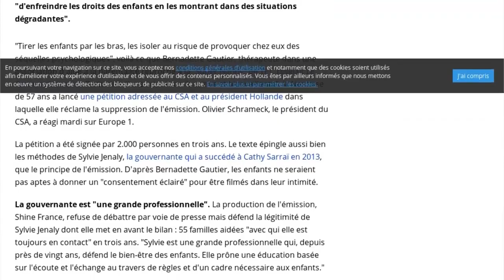Super Nanny se fait taper sur les doigts par le CSA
Super Nanny se fait taper sur les doigts. Le programme diffusé sur TF1 et NT1 a été épinglé par le CSA, suite aux plaintes déposées par des téléspectateurs. Pour ceux-ci, le comportement de l’animatrice et ses méthodes éducatives relevaient de la violence. Dans un communiqué relayé par le Figaro tv, le CSA explique ne pas avoir "relevé de manquement aux obligations des services TF1 et NT1". Mais la haute autorité fait un rappel à l’ordre en cinq points, recommandant de "veiller à ce que le comportement de l’enfant ne soit pas présenté comme l’unique source de difficulté et (…) ne soit pas réduit à son comportement problématique. Le gendarme de l’audiovisuel incite également à "Redemander l’accord des participants avant une éventuelle rediffusion". En d’autres termes, si le CSA ne décèle pas de signes de maltraitance tangibles, la haute autorité s’inquiète des conséquences de la diffusion de l’émission dans l’épanouissement de l’enfant.